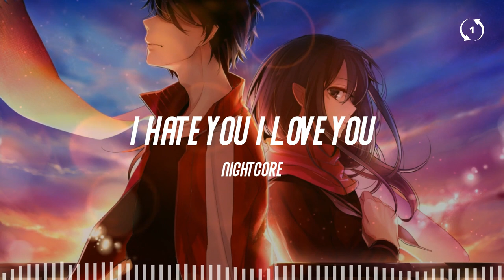[1hour loop] Nightcore - I Hate You I Love You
🎧Nightcore - I Hate You I Love You
By gnash

🎤 Lyrics
Feeling used but I'm still missing you
And I can't see the end of this
Messed around and got attached to you
If I pulled a you on you, you wouldn't like that
I put this reel out, but you wouldn't bite that
I type a text but then I 'nevermind' that
I got these feelings but you never mind that
You said you wouldn't and you did
Lie to me, lie with me, get your fix
Now all my drinks and all my feelings are all mixed
She's the only thing you've ever seen